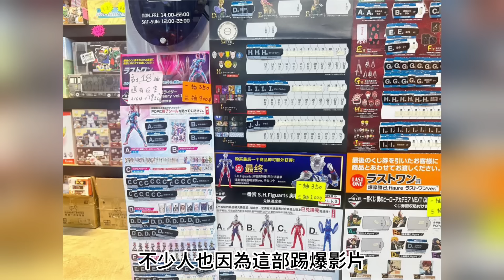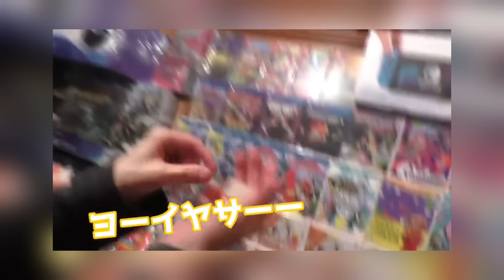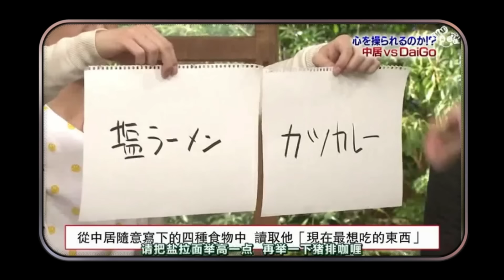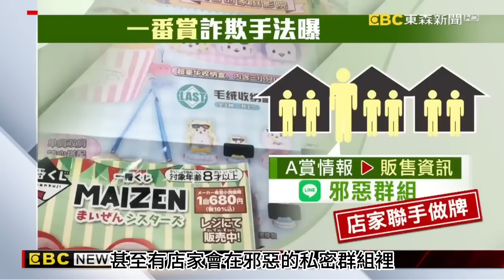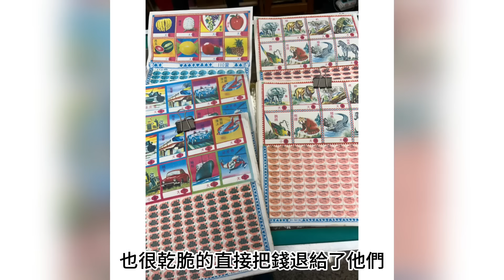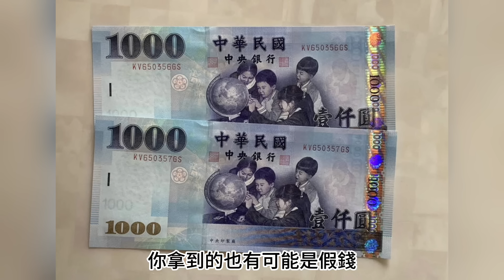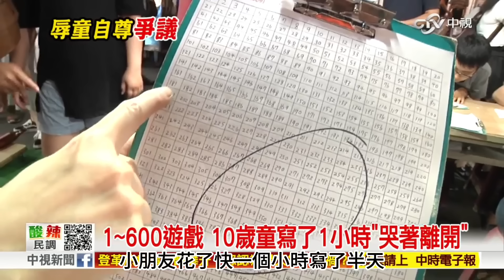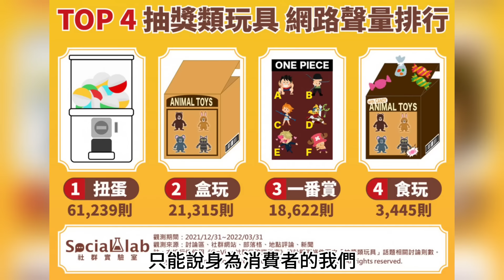作弊?改機率?耍賴? 盤點那些坑殺消費者的無良商家，各種奧步手法大公開!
嗨~歡迎來到阿先說故事，聽個故事開心一下吧!
如果喜歡我的影片可以分享跟幫我按個讚喔!阿先感謝你~